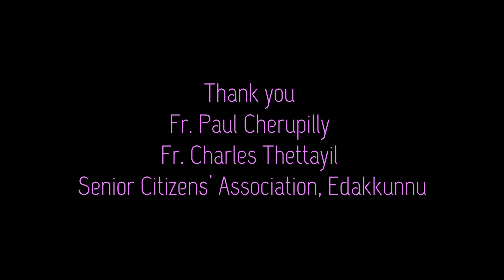You Start Dying Slowly yoga pabloneruda - Fr. Baiju Varghese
Camera: Fr. Paul Ambooken
Thanks
Fr. Paul Cherupilly
Fr. Charles Thettayil
Senior Citizens, Edakkunnu